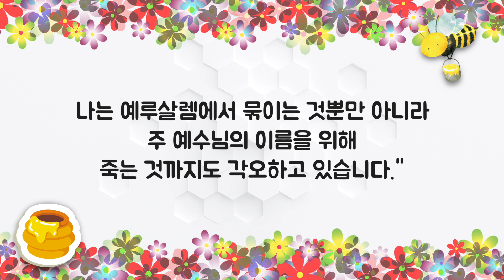[큐티하니 4월 5일] 사도행전 21장 12~13절